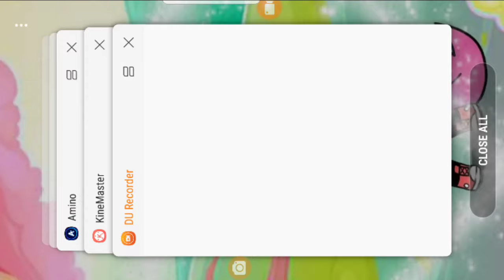My new oc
DJ is a gacha oc I made for Logan